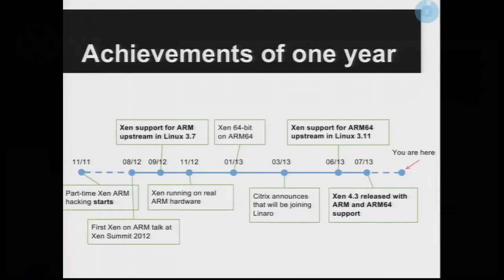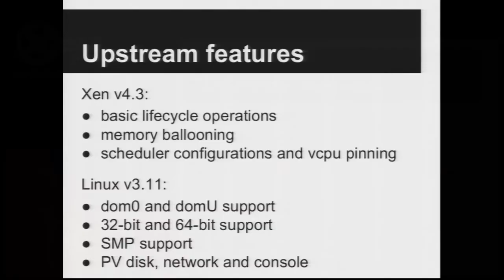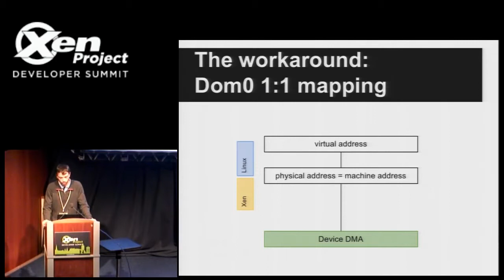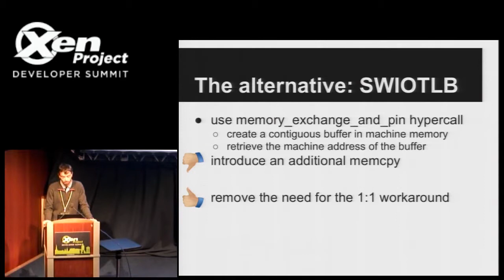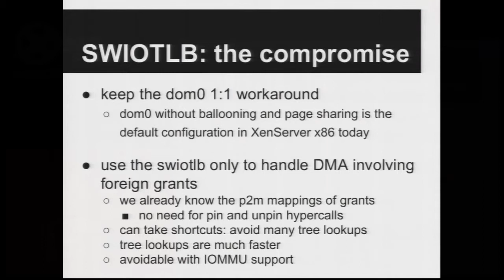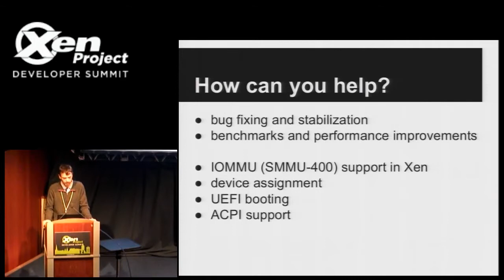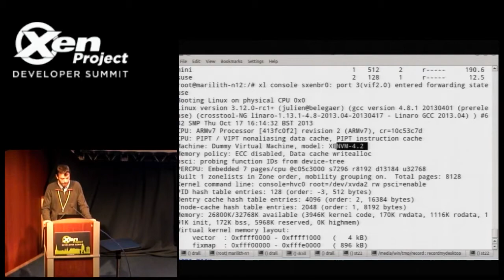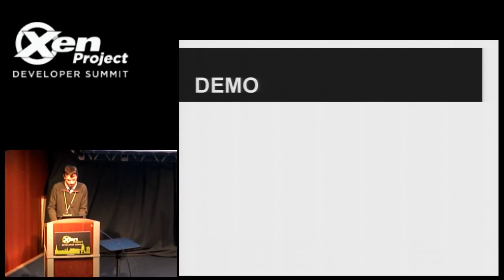Xen on ARM Update - Stefano Stabellini, Citrix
Many significant improvements have been made to Xen and Linux for the ARM architecture since September 2012, when initial support for Xen on ARM was introduced in the kernel. The number of contributors considerably increased as the number of different companies behind them. Xen on ARM has become a true multivendor project. Today Linux 3.11 can run on Xen on ARM as a DomU or Dom0, 32-bit or 64-bit, with one or more CPUs. Xen 4.3, out since July 2013, is the first hypervisor release to support ARMv7 and ARMv8 platforms. This talk will discuss the current status of the project, the principal technical advancements achieved during the last year of development and the problems still left unsolved. It will relate the experience of porting Xen to many new ARM SoCs and working with multiple hardware vendors in the ARM ecosystem, within and outside the Linaro Enterprise working Group.